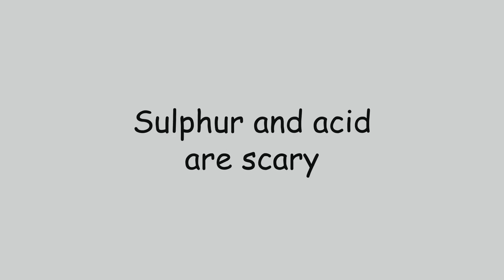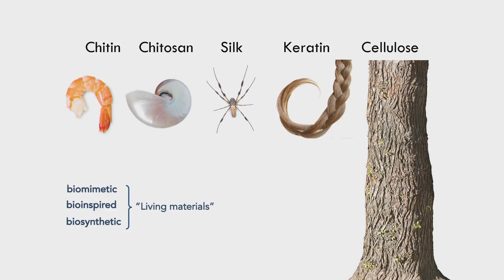An Idea for Cooling the Planet that Just Might Work | Taylor Milsal | TEDxBeaconStreetSalon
Scientists proposed an idea for cooling the planet in the 1960's - mimicking volcanos by flying sulphuric acid particles into the stratosphere to reflect back some of the sun's rays. Although it might work, understandably, lack of public acceptance has prevented further study. A refresh of the idea, using technically-advanced organic and biodegradable particles may be possible.  Taylor is a Managing Partner at Cotor, Inc., helping corporations create technical solutions to business problems. Previously, Taylor was Co-Founder and CEO of San Francisco based innovation practice, Milsal McCaull. Under her leadership, the company's clients included a diverse portfolio, from startups to the world's largest corporations.

Taylor has orchestrated over $500M in transactions for projects including megawatt-scale alternative energy installations and SaaS solutions for corporate clients and major retailers. She also founded Zephyr, a mechanical engineering and design firm, with clients including Apple and HP. She has led and collaborated on future initiatives for leading healthcare organizations. She served as a mentor for the Thiel Fellowship and Founder Institute. She is also an investor in early stage biotech companies.

Her hobby is collecting the world’s brightest people around a dinner table to share ideas. This talk was given at a TEDx event using the TED conference format but independently organized by a local community.